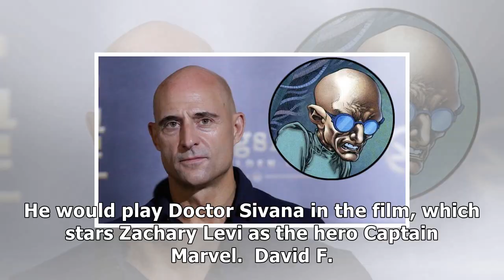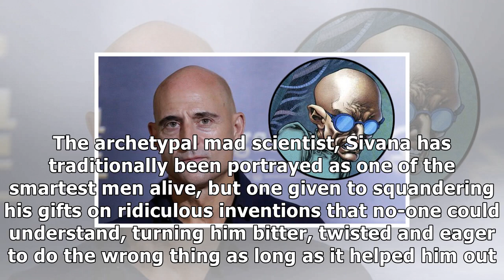shazam! mark strong in talks for villain role